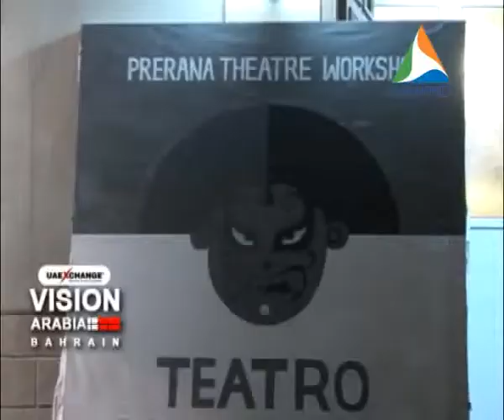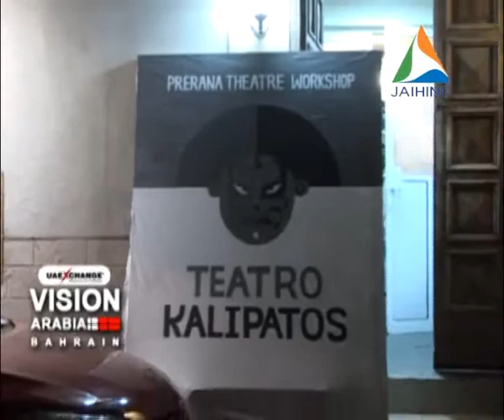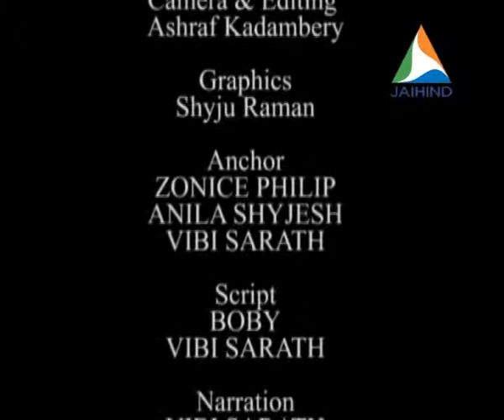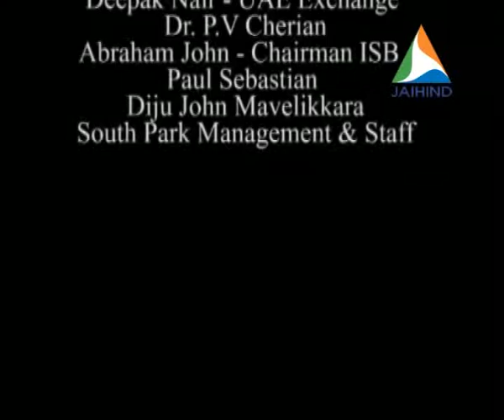jaihind tv vision arabia Theatro kali pathos & easter message 221